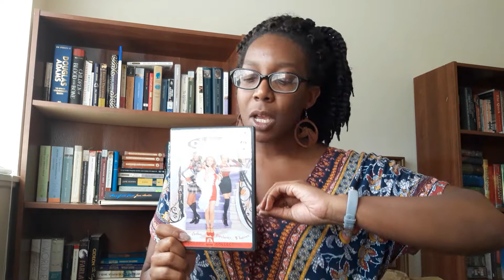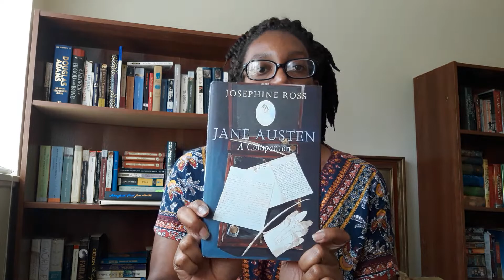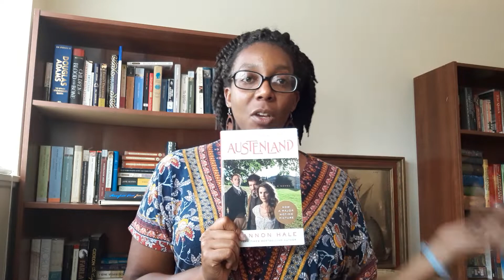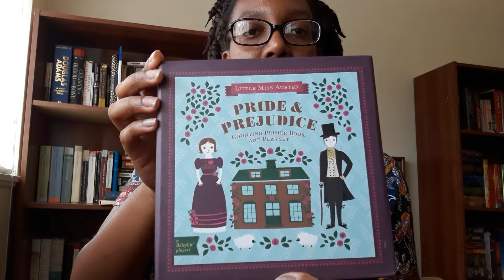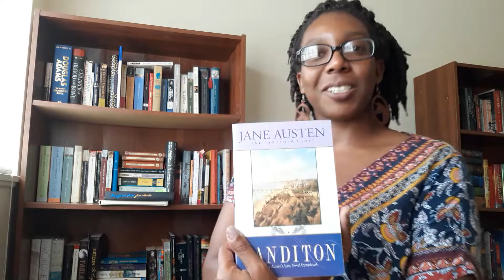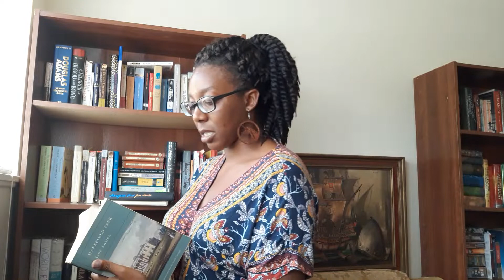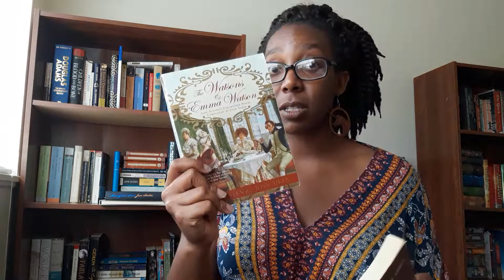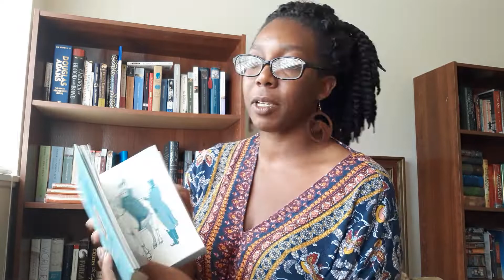janeaustenjuly My Jane Austen Collection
This is the video where you see almost all of my Jane Austen possessions.